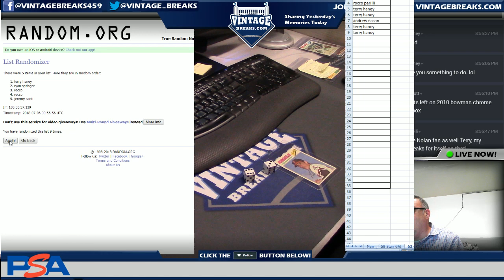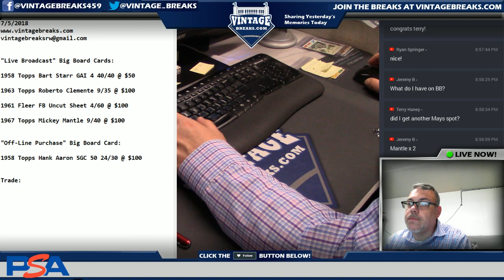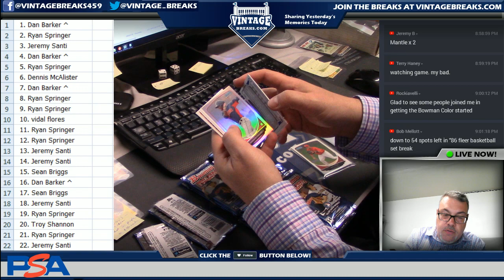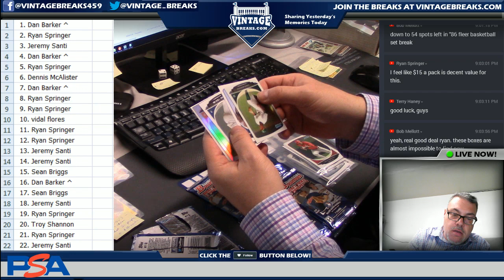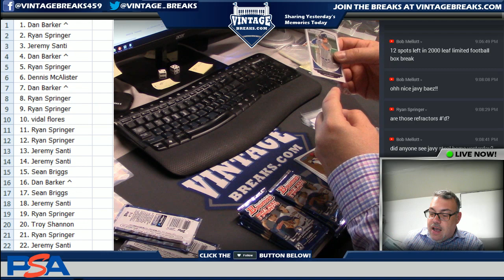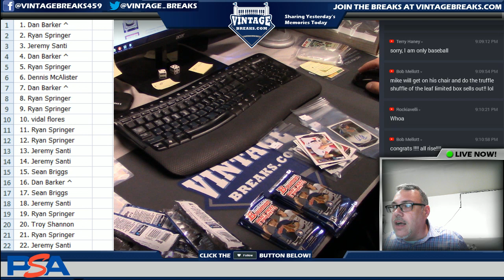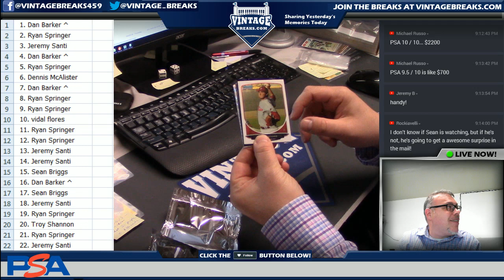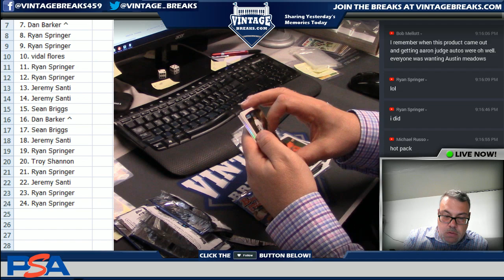7_5_18 - 1977 Topps Cloth Nolan Ryan Baseball Card Giveaway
Tonight we gave away a 1977 Topps Cloth Nolan Ryan Baseball Card!